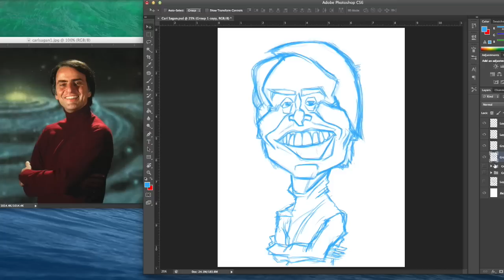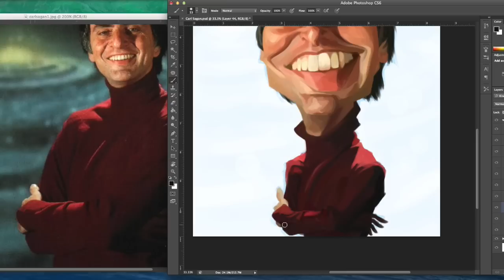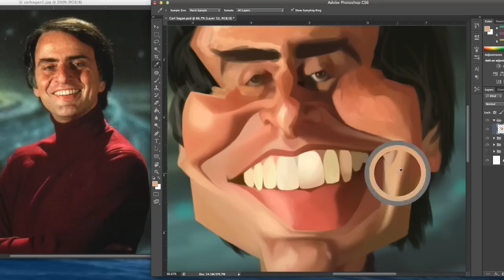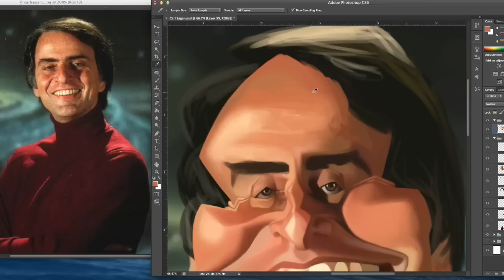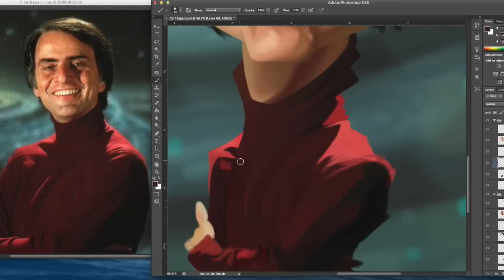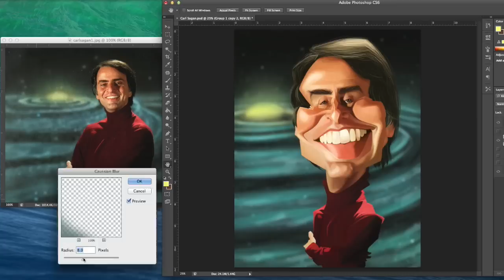Carl Sagan (Caricature Speed Painting) by Israel Oliveras Horta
Digital Caricature of Carl Sagan
by Israel Oliveras Horta